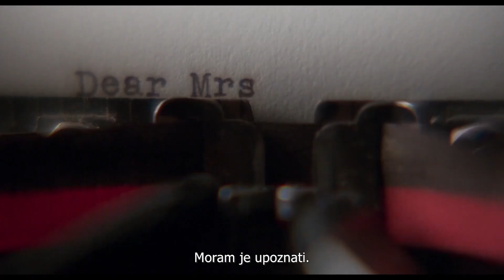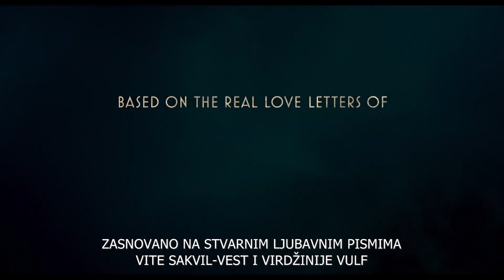Vita i Virdžinija /Oficijelni trejler/ Na mojoff.net!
Fascinantna istinita priča o ljubavnoj aferi između popularne autorke Vite Sakvil-Vest i književne ikone Virdžinije Vulf.